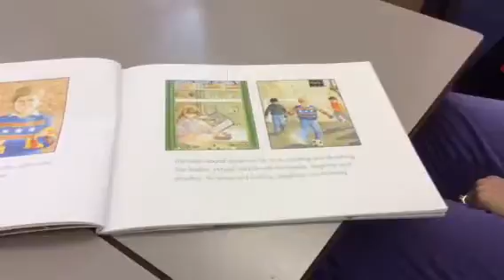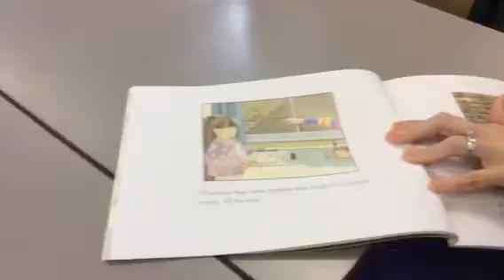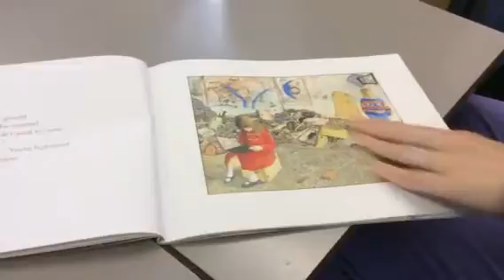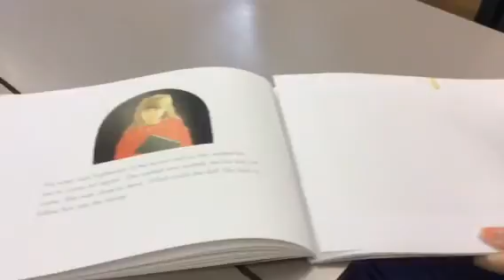What is going to happen next in ' The Tunnel'?